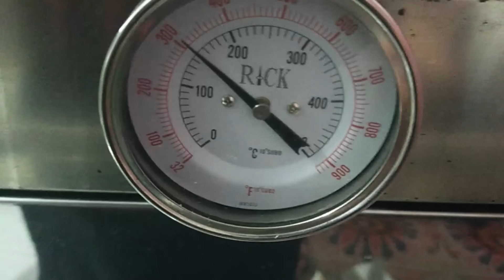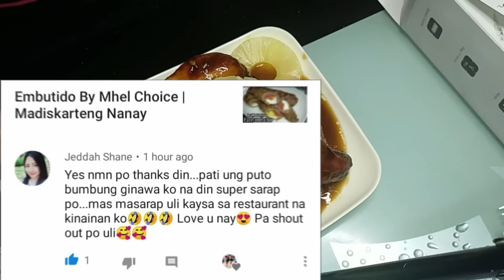Whole Chicken Hamonado by Mhel Choice | Madiskarteng Nanay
Whole chicken hamonado

1pc. whole chicken or pwde rin kayo gumamit ng kahit Anung parte ng Manok na gusto nyo

1 1/4cup pineapple juice
1tbsp. Salt
1/4cup soy sauce
1/4tsp. Ground pepper or depende sa dami gusto nyo
6cloves garlic
1/4tsp. betsin/MSG
1/2cup dark brown sugar

Para sa dagdag konteng lapot ng ating sauce mag tunaw ng 1tbsp. Cornstarch  sa dalawang kutcharang tubig at ihalo sa kumukulong pinag Babaran ng ating manok

Bake for 150-160C' in 30mins  r bake for another 170-180c' or dependa sa init po ng ating oven 1-1:30hours luto na amg ating Whole chicken Hamonado______________________________________________________________________

Please Join po kayo sa Ating FB Group: Madiskarteng Nanay
(Mhel Choice)
siguraduhin lang po na sagutin ng tama ang tatlong katanungan
para ma approve po kayo ng admin sa group.